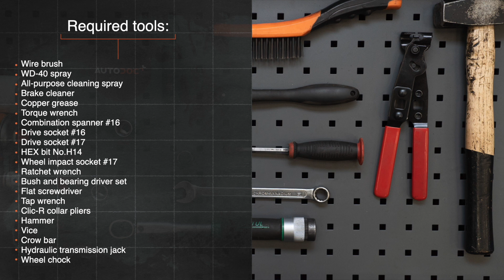Comment remplacer une soufflet de cardan sur AUDI A4 B5 Berline [TUTORIEL AUTODOC]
Comment remplacer une soufflet de cardan sur AUDI A4 1 (8D2) 1.6 Berline 1994–2001 [TUTORIEL AUTODOC]

Tous les vidéos et tutos PDF sur le remplacement de pièces sur une AUDI A4 (8D2) : téléchargement et visionnage sur l'AUTODOC CLUB

00:00 — AUDI A4 B5 – soufflet de cardan : tutoriel de remplacement étape par étape
00:48 — Dévissez les boulons de la roue.
01:54 — Retirez le disque de frein.
03:26 — Détachez les colliers de serrage du soufflet de joint homocinétique.
04:47 — Détachez le circlip du joint homocinétique.
05:13 — Détachez le soufflet de joint homocinétique.
08:24 — Remplissez le joint homocinétique avec la graisse fournie dans le kit.
08:59 — Installez le soufflet du joint homocinétique sur le demi-arbre de transmission.
11:07 — Installez le soufflet sur le joint homocinétique.
13:42 — Installez le disque de frein.
15:50 — Abaissez la voiture.